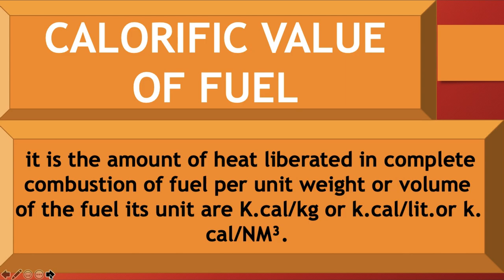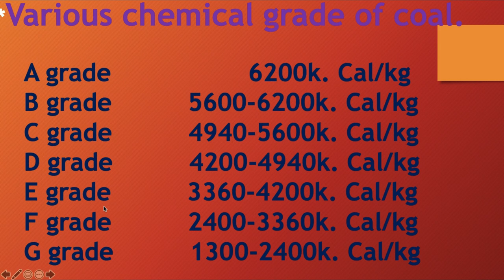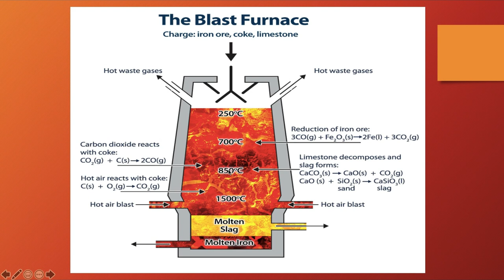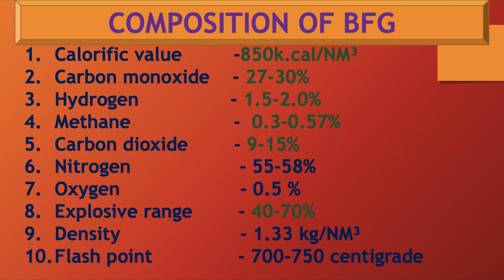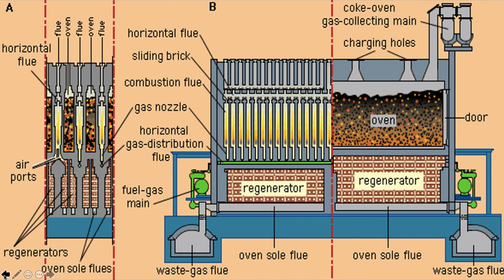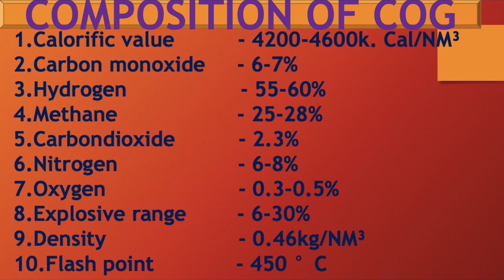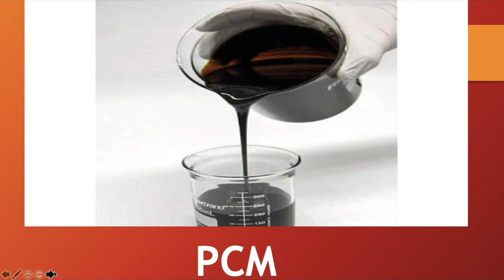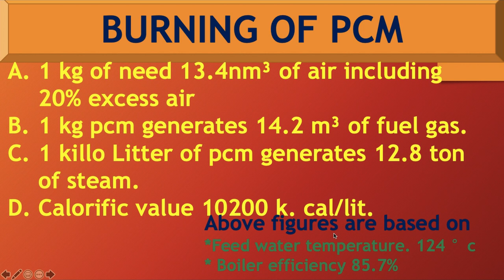Composition of Blast Furnace Gas, COG, & PCM ,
Blast furnace gas (BFG) is a by-product of blast furnaces that is generated when the iron ore is reduced with coke to metallic iron. It has a very low heating value, about 93 BTU/cubic foot (3.5 MJ/m3), because it consists of about 60 percent nitrogen and 18-20% carbon dioxide, which are not flammable.

Coke Gas

Coke gas is a by-product of industrial coke production from pit coal, coke gas is created by high-temperature dry distillation of coking coals in the absence of oxygen. The gas mainly consists of hydrogen (50-60%), methane (15-50%) and a small percentage of carbon monoxide, carbon and nitrogen. With a calorific value of 5kWh/Nm3, coke gas constitutes a high-value fuel for effective power generation with Jenbacher gas engines.

Blast Furnace Gas

Blast furnace gas is a by-product of blast furnaces where iron ore is reduced with coke into metallic (pig) iron. The gas has a very low heating value of around 0.9kWh/Nm3, which on its own is typically not high enough for combustion in a gas engine. There is the possibility to blend this gas with other off gases and you should contact your local Clarke Energy office to discuss in more depth.

Converter Gas

Converter gas is created from pig iron during the steel production process. Steel-making technology can be categorised into two different processes: blow moulding or open hearth. Within the blow moulding process, the pig iron is refined with oxygen or air, lowering the carbon proportion and providing enough process heat to maintain the steel liquid. With 60% of the worldwide raw steel production, the Linz-Donawitz (LD) process, classified as a blow moulding process, is the most common production method to generate raw steel. On the other hand, the open hearth process extracts the oxygen of the added scrap and ore, requiring additional heat supply for the steel-making process. One of the most common open hearth processes is the electrical melting process. Converter gas from the LD and electrical melting processes can be used in Jenbacher gas engines. The gas consists of about 65% carbon monoxide, 15% carbon dioxide, 15% nitrogen and small amounts of hydrogen and methane.

Concept of Steel Gas Utilisation

Varying compositions, as well as calorific values and the combustion behaviour Jenbacher gas engines that make efficient use of these gases for combined generation of heat and electricity. In general, the stable composition of coke gas makes it advantageous as an engine fuel. The high hydrogen content of coke gas however, means the combustion process is very fast, which increases the danger of engine knocking or backfiring. To avoid this risk,Jenbacher has created an engine control system that is able to fuel the engine with a very lean mixture and, at the same time, react very quickly to variations in the engine load. Converter gas, with its high carbon monoxide content, has low combustion speed and is very harmful. Jenbacher has developed the specific gas engine combustion system that allows burning the gas efficiently and reliably. Additionally, Jenbacher offers a safety technology package that allows firm handling of harmful gases such as carbon monoxide. Both gases can be used to create hot water, steam and electricity. The hot water and exhaust gases from the engines are fed into boilers. The resulting steam can be used within the steel production processes. Electricity generated by the Jenbacher engines can either be used on-site or sold to the public grid. Converter gas electrical efficiencies of up to 37% can be achieved, and coke gas efficiencies are even higher Also Check Out These Playlist According to Your Interest